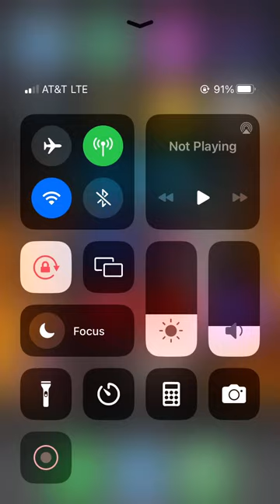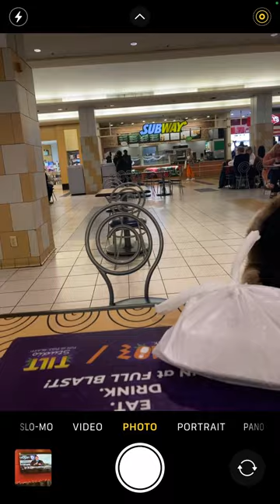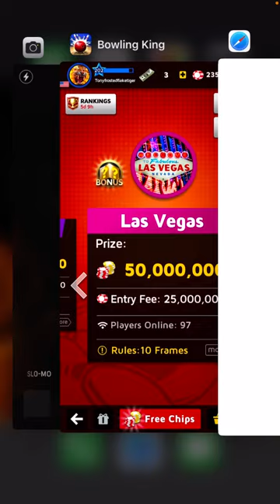Bowling King @cherryvale mall!